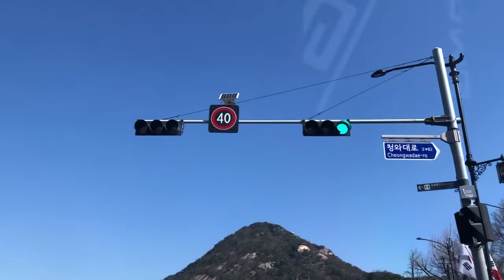2022년 3월 28일, 시내 안전운전, 경복궁, 청와대, 칠궁, 부암동